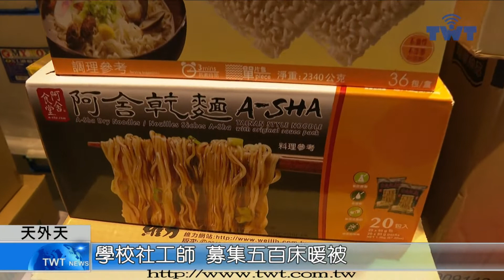天外天新聞1110111 12學校社工師 募集五百床暖被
歲末寒冬，新北市教育局特別在義學國中內的西區學生輔導諮商中心，辦理「暖暖過冬」捐贈暨感恩活動，由全國首創「新北市學校社工師實物銀行」，募集到五百床暖被，發送給需要的孩子。